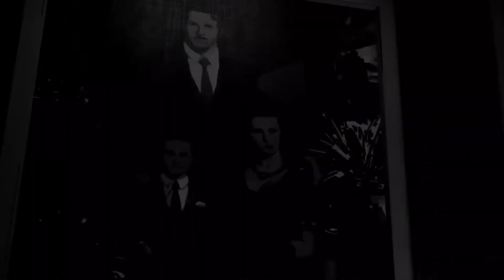BATMAN SHADOWS EDITION Trailer (2019) PS4 / Xbox One / PC